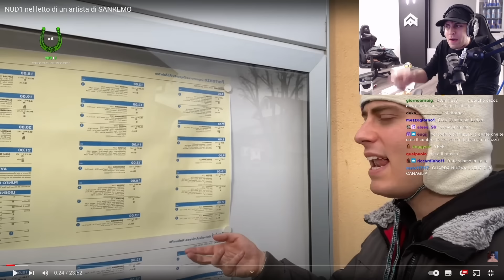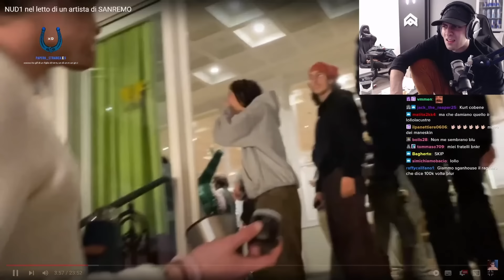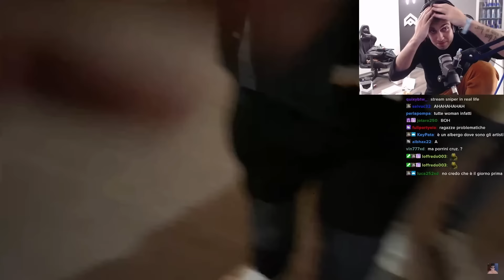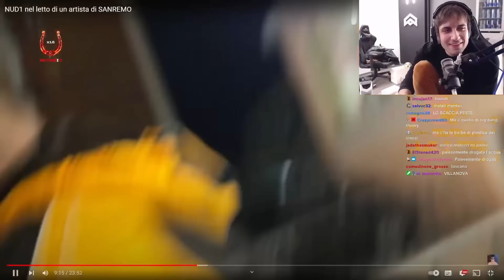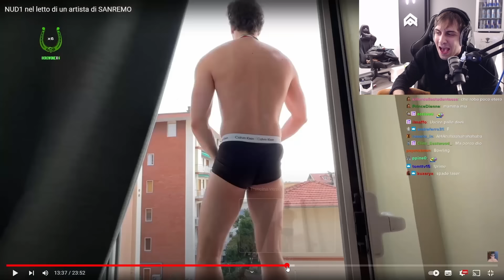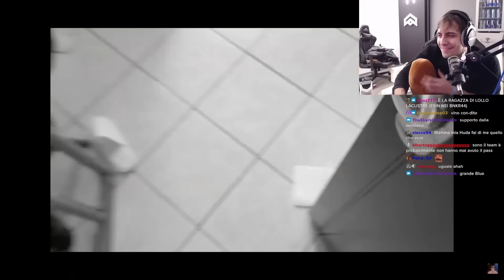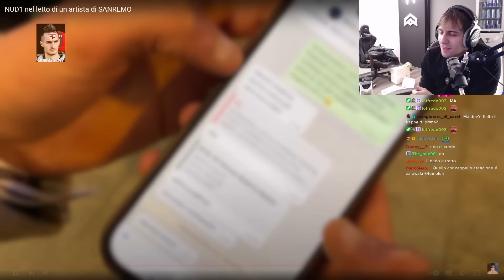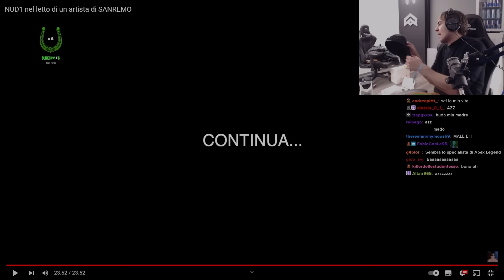BLUR REACTION a CORSE, NUD1 nel letto di un ARTISTA di SANREMO(PT1)!!🔥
🔔 OGNI GIORNO UN VIDEO ALLE 13.00

🔴Se volete che venga rimosso un video, basta scriverci su Instagram